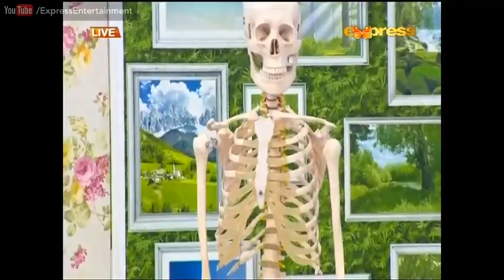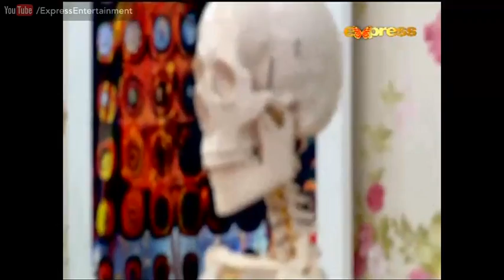Satrangi - 4 August 2016 | Express Entertainment